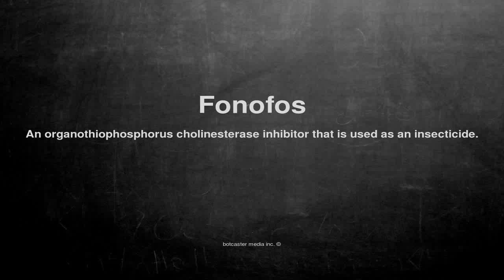Medical vocabulary: What does Fonofos mean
What does Fonofos mean in English?